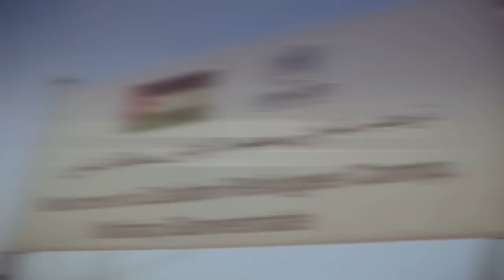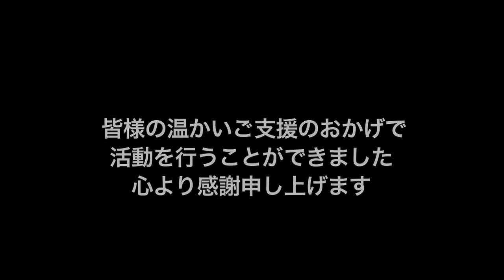2014 UNHCRからありがとう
今、新たに3万2千人が命がけで紛争から逃れようとしています。
UNHCRは人々の命を守り、逃れてきた人々に教育や職業訓練を提供しました。
皆様の温かいご支援のおかげで活動を行うことができました。